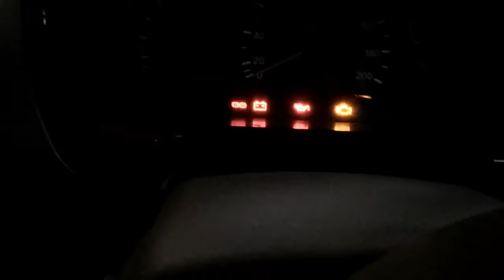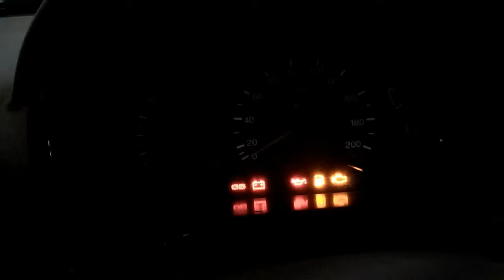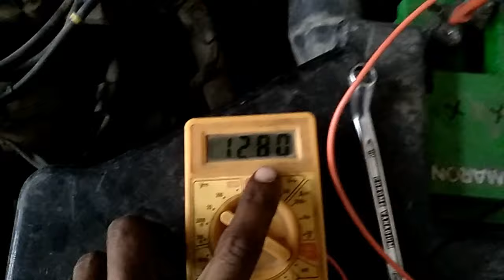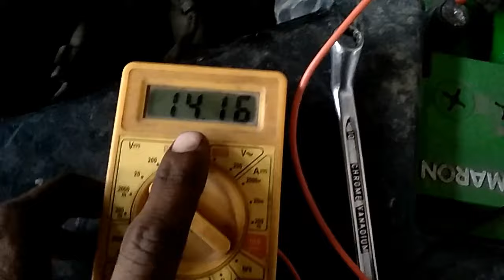how to find car alternator is works or not?कार अल्टरनेटर वर्क कर रहाहे की ने ?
hello..friends
is video me agar car ki battery bar bar discharge ho jati he to alternator works kar rahahe ki nahi ye kese pata lagaye..
 is video me 3 tarike bataye gayehe ye pata laganeke ki altinator work kar rahahe ki nay

make car color foam wash shampoo